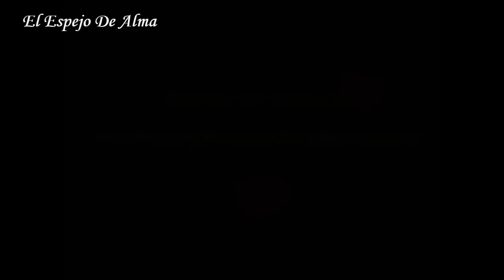COMPRAS EN LIDL